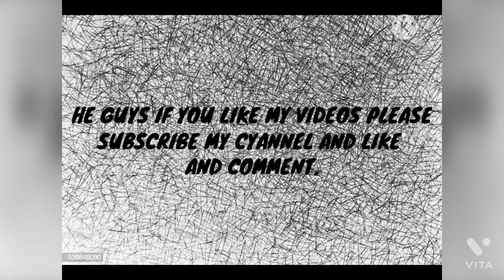MAKING A PICTURES WITH OIL PASTELS.